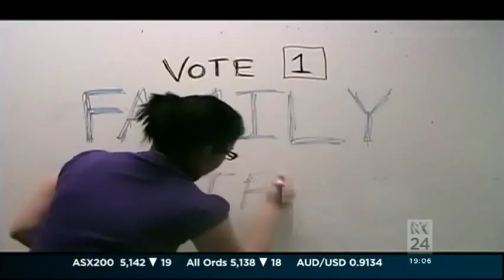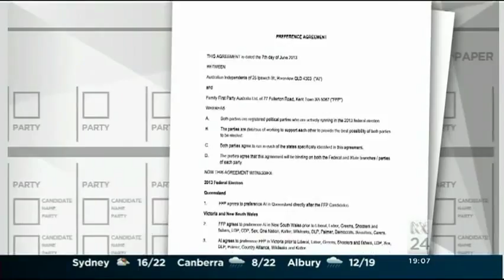ABC News 7.30pm Minor parties deals